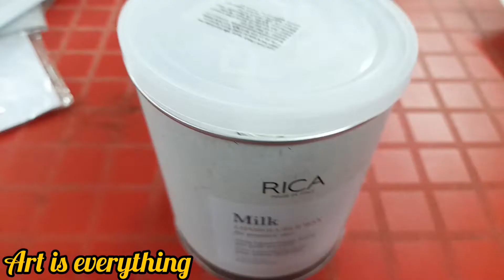skin and beauty waxing 🦵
skin and beauty legs waxing